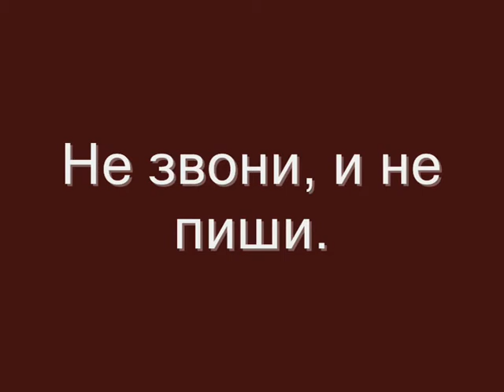Льова Брикін - "Не дзвони, і не пиши".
Лёва Брыкин - "Не звони, и не пиши".
Музыка и стихи Л.Брыкин
Песня о несчастной любви простого сельского парня (на украинском языке).